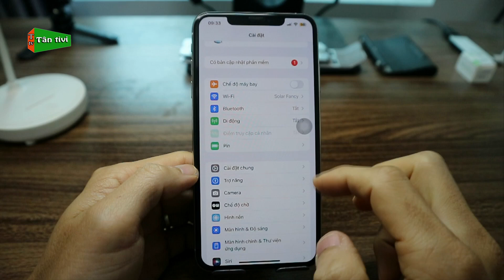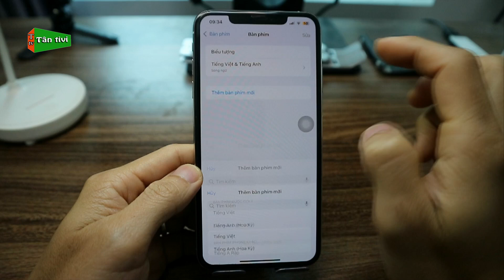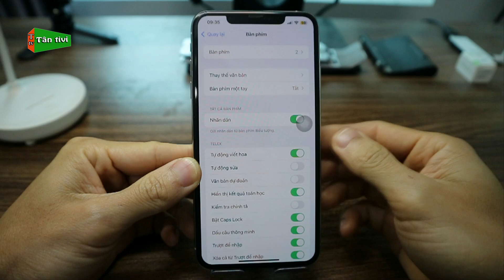Bàn Phím Điện Thoại iPhone Không Mượt Và Chậm Trên IOS 18 Đây Là Cách Khắc Phục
Dùng điện thoại iphone khi các bạn cập nhật lên ios18 trở lên thì hay gặp tình trạng trên bàn phím đó là gõ không mượt hoặc bị chậm video này mình sẽ hướng dẫn các bạn cách khắc phục nhé.